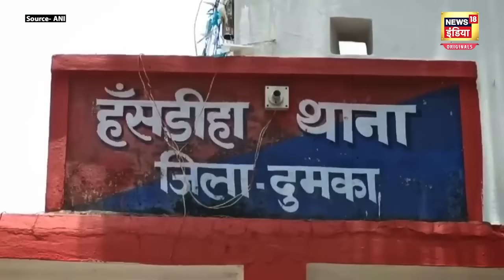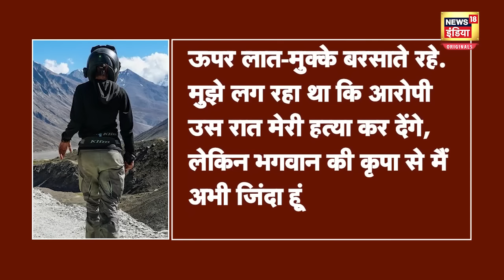Dumka Case : स्पेनिश महिला ने बताया कैसे हुई हैवानियत, दरिंदों ने... | Spanish lady Gang rape case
Spanish lady Gang rape case : झारखंड में स्पेन की महिला टूरिस्ट के साथ गैंगरेप की घटना ने पूरे देश को हिलाकर दिया. घटना एक मार्च की है. जिसे आरोपियों ने दुमका के हंसडीरा में अंजाम दिया. घटना को लेकर स्पेनिश महिला ने एफआईआर दर्ज कराई है, जो किसी हॉर स्टोरी से कम नहीं है. वहीं, दुमका एसपी पीतांबर सिंह खेरवार ने प्रेस कॉन्फ्रेंस कर घटना की पूरी जानकारी दी.